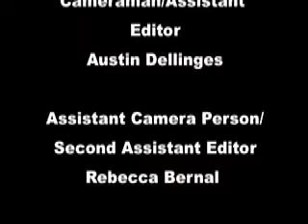Watership Down Final.mov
A girl and her younger siblings escape an abusive household.